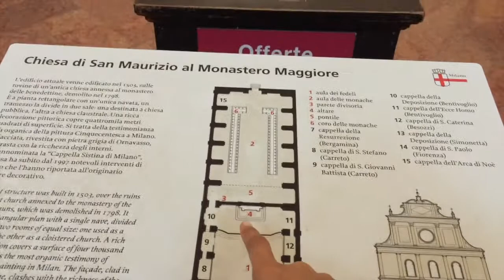ミラノ観光穴場スポット！口コミも高い！聖マウリツィオ教会